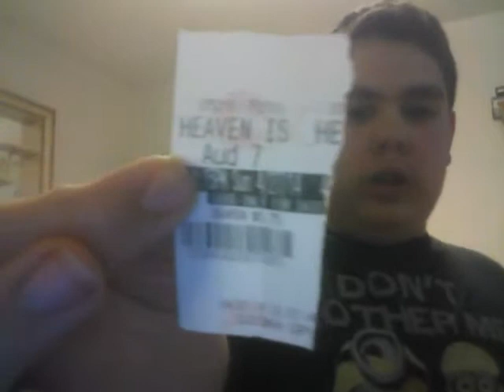Ranting on Heaven is for Real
I will never watch this movie again, I am gonna go back and read the book.